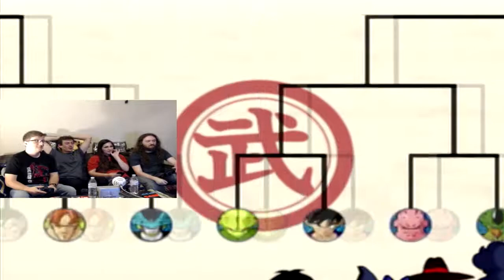MY FRIENDS!!!!!! ~ Dragon Ball Z Budokai 3 Tournament 1 - Erratic Ermine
Grant brought his PS2 over so we all played some Budokai 3. Madness ensues. BASEDGOD breaks through the dimensional rift and joins the fray, albeit for a short while.

As always I'm looking for ways to improve, so don't hesitate to leave critical feedback in the comments. I strive to put out better and better content, and I can't do that without input from the community!